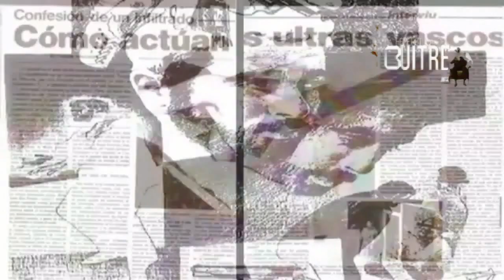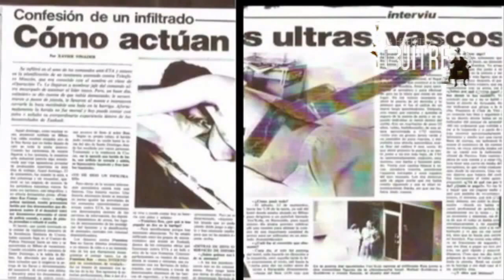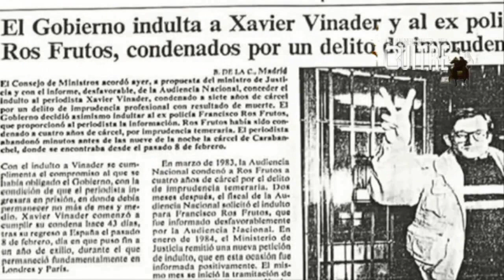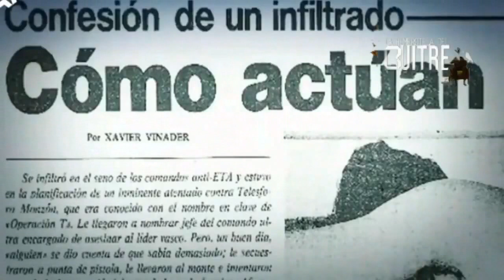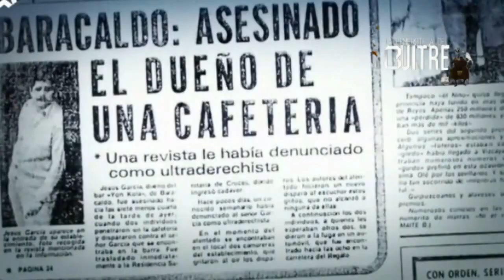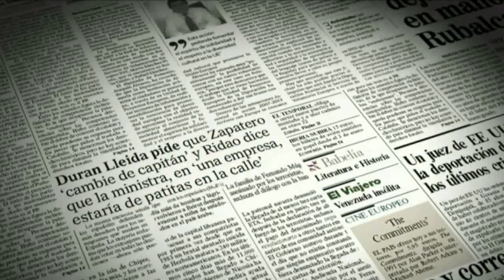Hemeroteca del Crimen - Periodista Xavier Vinader: ¿causó un doble asesinato? (con Jaime Pérez)